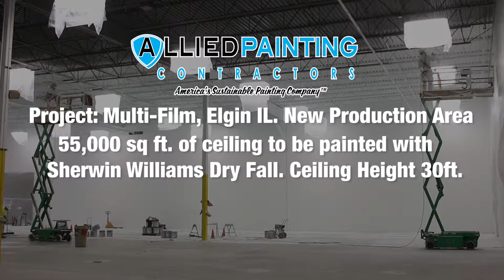Painting Industrial Metal Ceiling (2018) - Warehouse Metal Ceiling Painters - Illinois & Wisconsin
Watch Allied Painting Contractors (Illinois & Wisconsin) paint a large commercial warehouse ceiling and walls.

Painting interior and exterior commercial, industrial, factory, government, hospitality, restaurant, and retail spaces with the utmost professionalism and responsibility.

Factory Painting
We are professional factory painting contractors serving clients in Northern Illinois and Southeast Wisconsin. Expect the highest level of professionalism from the expert industrial factory painting contractors at Allied. We work with factory owners, warehouse managers, logistics coordinators and staff at all levels. Our deep experience in industrial markets and commitment to communication and sustainability are unmatched in the industrial painting industry.

Factory Painting Process
Our clients expect more from their factory painting company. A comprehensive plan, detailed proposal, minimal downtime, and excellent communication are the basis for any successful industrial factory painting project.

Expert Industrial Factory Painters
We are a professional industrial factory painting company with well over a decade of experience. Our expert factory painters are ready to discuss your project. We look forward to proving that our commitment to quality, communication, and sustainability are unmatched in the factory painting industry.

Licensed, Insured & Bonded Professionals
Don’t take a chance with uninsured, un-bonded commercial painters that may cause property damage, provide poor workmanship or ask for more money to finish work they underestimated. Allied Painting Contracted is licensed, insured and bonded; and we provide accurate, upfront painting quotes.

Exterior Warranty
All exterior work comes with a 3 year limited warranty.
We also offer 5 to 7 year warranties to take all the stress and worrying away from your shoulders.

5 Year Interior Warranty
Interior Peace of Mind Warranty
We’re able to complete your painting quickly while giving you high quality results because we use a technique and system perfected over more than 8 years, along with the right number of professional painters. We’re so confident that we’ll provide the quality you expect in a timeline that’s unexpected that we back up our service with a written 5 year warranty. The quality you expect, backed by a 5 year warranty.

Eco-Friendly
No Harsh Odors or Fumes
Our eco-friendly painting service uses zero VOC and low VOC paint to minimize the impact on the environment and your commercial property, ensuring there are no harsh odors or fumes for you or your employees. All worked areas are Fully vacuumed and dusted after all work is completed.

5-Dimensions of Promise & Protection
America's Sustainable Painting Company
Anyone can offer a warranty for paint. You don’t often see paint spontaneously peel and fall off.